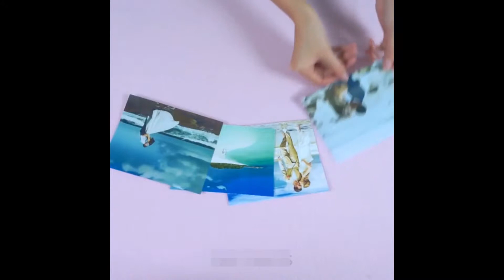Perfect room decor ideas | class room decoration | vsco room decor | retro room decor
class room decoration
interior design

Stromy ideas
Are you excited to customize your accessories? Well we have what you’re looking for right here! We have brought you a batch of cool DIY ideas to upgrade your school supplies! Learn how to prank your classmates with oreo erasers, send coded love letters, use paperclips to save the day, redesign your boring notebook covers, backpacks or pencil cases and much more! DIY School hacks here we come!